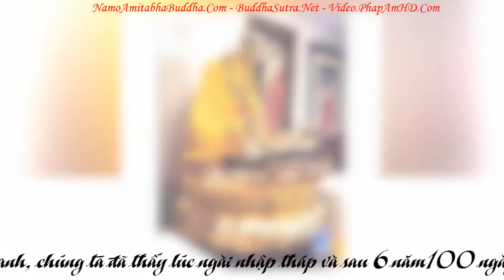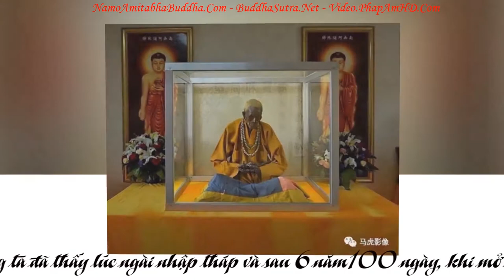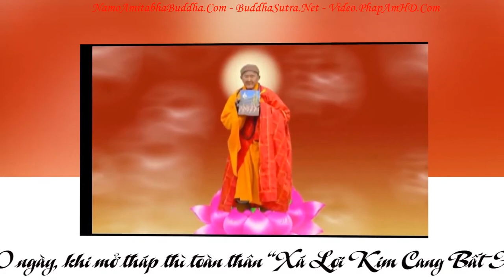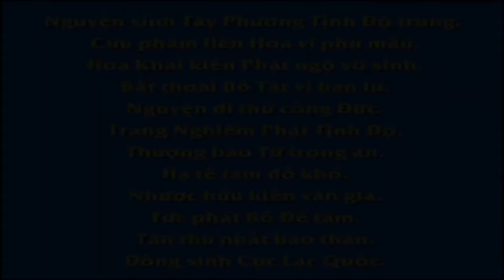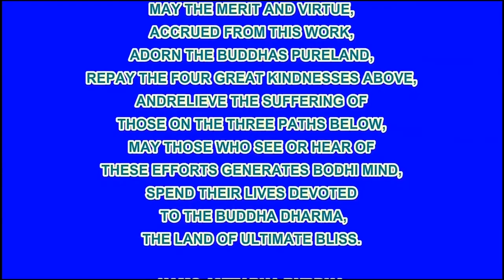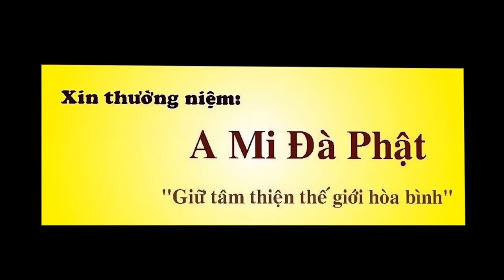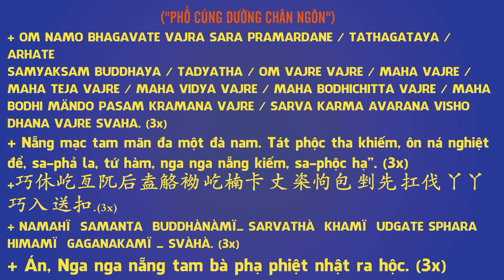Chuyên Đề Số 137 Làm Thế Nào Phá Trừ Vô Minh, Pháp Âm HD